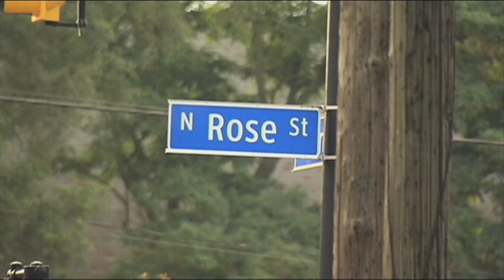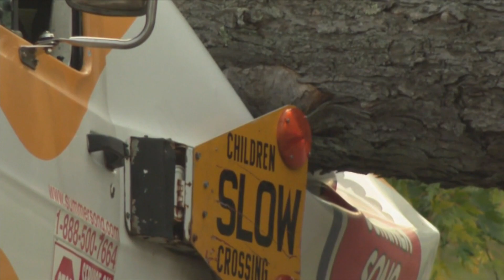Mike Krafcik reporting